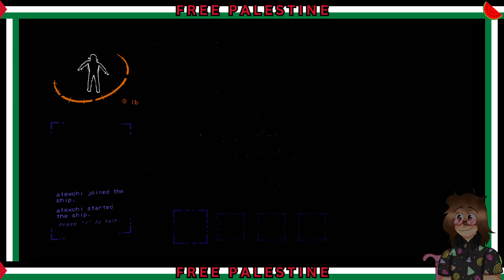Lethal Company Solo #3